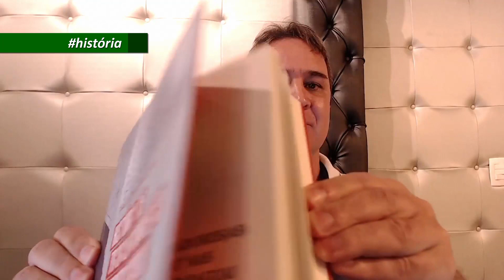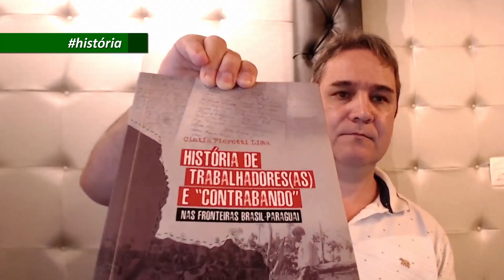história | SUJEITOS DA HISTÓRIA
Cintia Fiorotti Lima, professora da Unioeste: História de trabalhadores e do trabalho na fronteira Brasil-Paraguai.